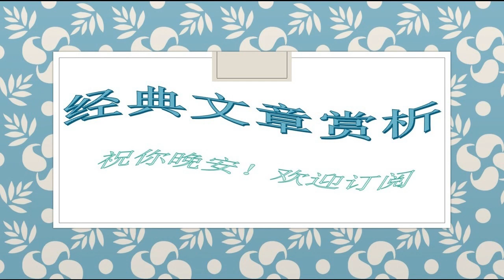162木心--至少，每天要看书